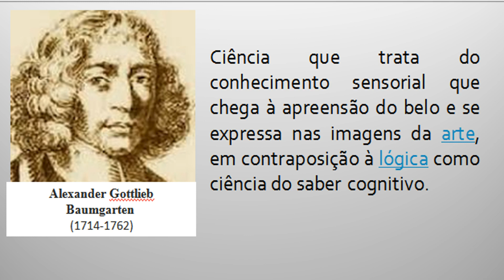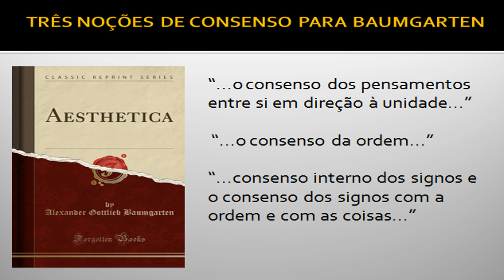Baumgarten e o Belo